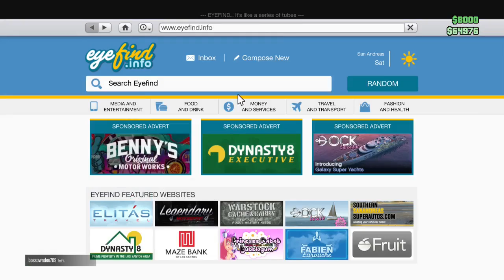Gta 5 The Most Ugliest Character! (Stupid/Funny Moments)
I don't know why i was laughing so much he just looked so dam gaross

Cope Kun - his youtube^
Wilson Senpai
HorseNutMcGee

(6:02 to 6:04)

Any of the songs that were played/heard in this video are not mine i do not own them!! There will be links to the songs that were played/heard in this video